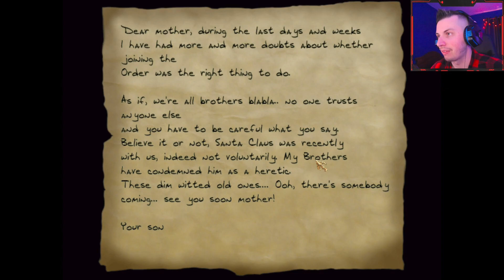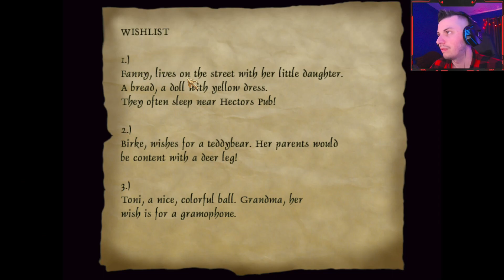Thief 2 FM - The Night Before Christmas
Merry Christmas Eve everyone! Today I'll be playing the aptly named Thief 2 FM, The Night Before Christmas by DarkShadow! Let's get sneaky!

● Story:
Dayport, December 23rd.
A few days ago, Santa Claus was in town and his stay didn't last very long.
Before all of the presents were distributed, the Hammerites
seized the old man. They accused him of being a heretic and threatened to
torture him unless he left the city right away. He left Dayport shortly
after and was never seen again.

This resulted in an unusual contract for Garrett. He must procure and deliver the remaining presents.